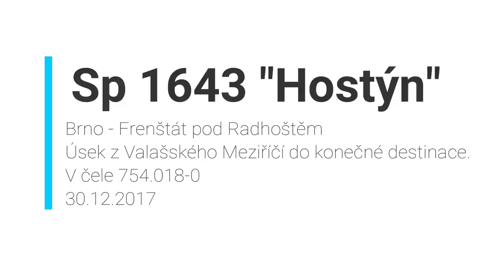OČIMA STROJVŮDCE: Sp 1643 "Hostýn", Trať 323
Pohádková zimní cesta  na trati 323, z Valašského Meziříčí do Frenštátu pod Radhoštěm, na palubě 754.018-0, v čele spěšného vlaku 1643 "Hostýn", posledního v roce 2017.